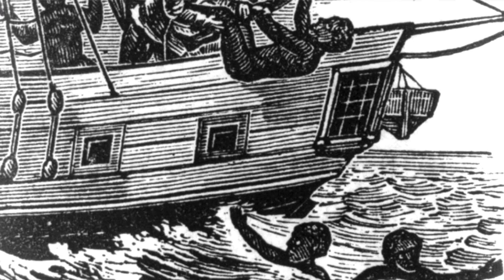Law and Black History Video series – 4: Tom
Join Durham Law School in celebrating Black History Month! Throughout October 2023, we will be sharing captivating videos where our students and staff delve into the intersection of Black History and Law. Get ready for thought-provoking insights, inspiring stories, and a deeper appreciation for the role of law in shaping history.

Credits

Oil painting, 'Granville Sharp the abolitionist rescuing a slave from the hands of his master' by James Hayllar, 1864.

The Sharp Family by Johann Zoffany, 1810. The National Portrait Gallery, London. Public Domain.

Granville Sharp [graphic]. Folger Shakespeare Library. No changes made.

Josiah Wedgwood (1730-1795) and either William Hackwood or Henry Webber. PBS]), Official medallion of the British Anti-Slavery Society (1795), marked as public domain, more details on Wikimedia Commons

Painting of Olaudeh Equiano by Allan Ramsay QS:P170,Q560792,P5102,Q230768, EquianoExeterpainting, marked as public domain, more details on Wikimedia Commons

Granville Sharp and a Slave, Part of collection: International Mission Photography Archive, ca.1860-ca.1960. The University of Edinburgh School of Divinity. Public Domain.

Portrait of Granville Sharp. From Heroes of the Slave Trade Abolition, by unknown artist, given to the National Portrait Gallery, London in 1936. Public Domain.

Granville Sharp, British campaigner against the slave trade, and his first encounter with Jonathan Strong. Illustration from Brave Men's Footsteps (Kegan Paul, Trench, and Co, London, 1888). Licensed for reproduction.